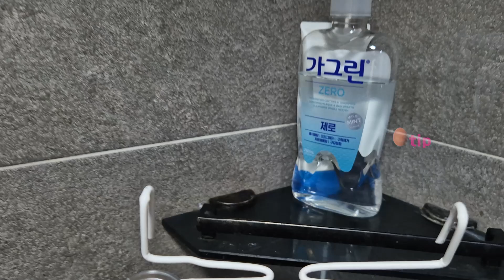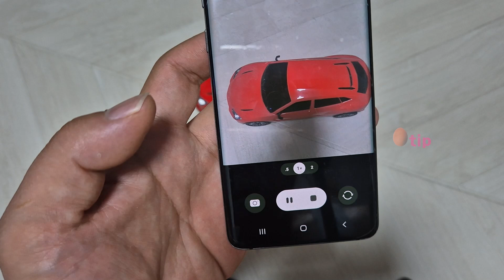생활에 효과적으로 도움이 될만한 6가지 유용한 팁